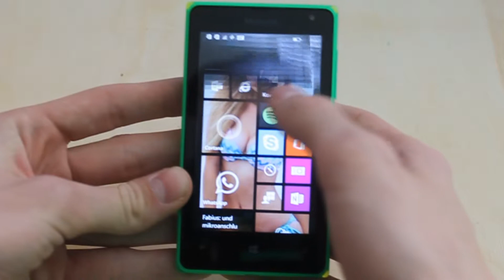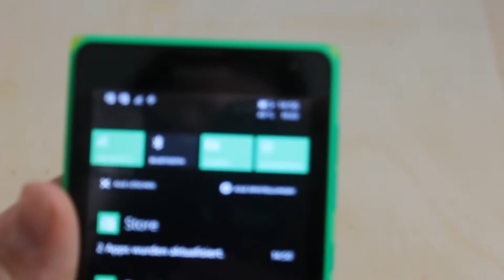Review - Microsoft Lumia 532 | Taschen-PCs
In dem Review schauen wir uns die Stärken und Schwächen des Microsoft Lumia 532, einem Smartphone für den kleinen Geldbeutel an.